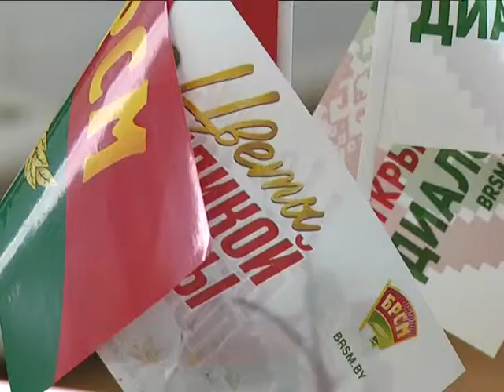2017-05-10 г. Брест. «Диалог поколений»- встреча в Брестской крепости. Новости на Буг-ТВ.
Диалог поколений с символичным названием «Цветы Великой Победы» состоялся в конференц-зале мемориала «Брестская крепость – герой» в преддверии 9-го Мая. В мероприятии приняли участие ветераны и участники Великой Отечественной войны, воины-афганцы, герои-современники, а также учащиеся школ, кадеты и военнослужащие областного центра Брестчины. На встрече побывала и съёмочная группа нашего телеканала.